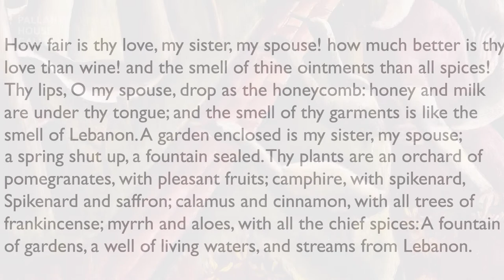Closer Look - The Garden Enclosed (1924) by David Jones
Film by Jon Adams